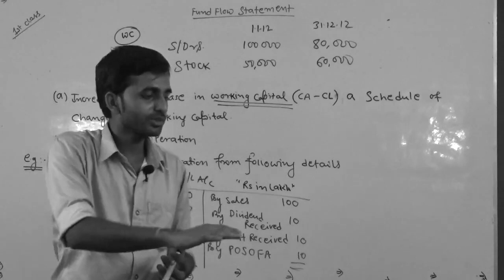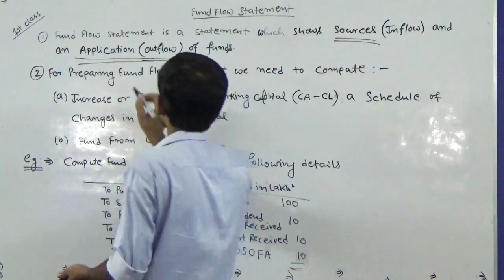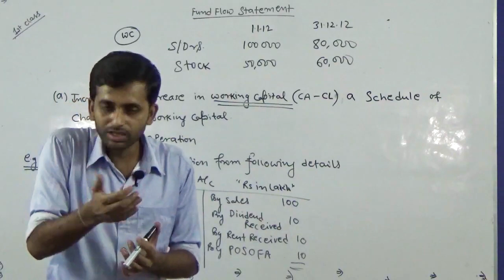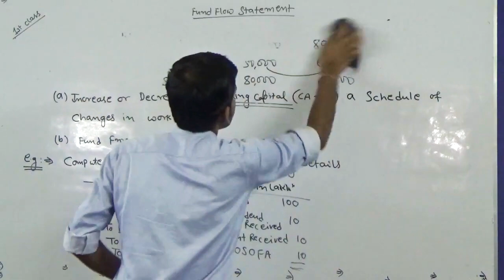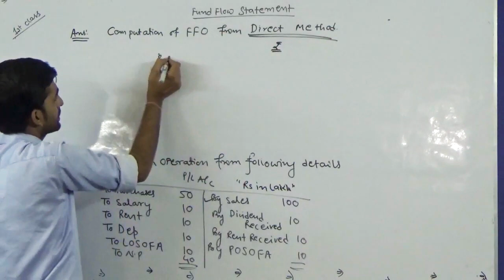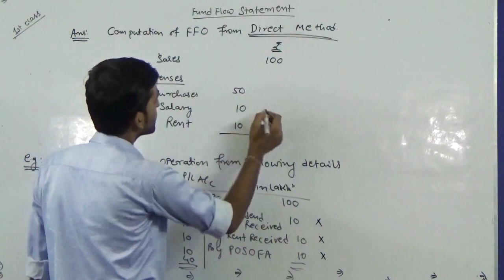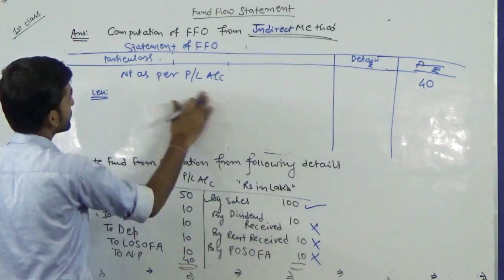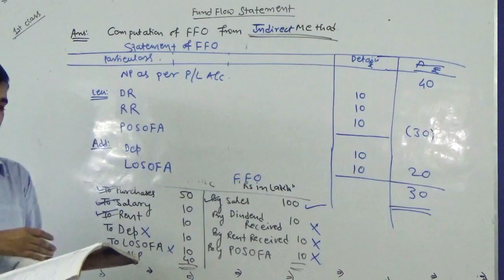Fund flow Statement | Fund from Operation | Financial Reporting & Financial Statement Analysis | FSA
Fund flow refers to the movement of money into and out of a company, organization, or market. It is a critical aspect of finance that helps to track the inflow and outflow of funds, providing valuable insights into an organization's financial health. Fund flow analysis involves the use of financial statements to track the sources and uses of funds within an organization. This article will provide a comprehensive description of fund flow, including its importance, sources, and uses.

Importance of Fund Flow

Fund flow is essential to the survival of any organization. It helps to determine the financial strength and stability of an organization. A company with positive fund flow has more money coming in than going out, indicating that it has sufficient funds to meet its obligations. On the other hand, a company with negative fund flow has more money going out than coming in, indicating that it may struggle to meet its obligations. Thus, analyzing fund flow is crucial in making financial decisions, such as investment opportunities, mergers, and acquisitions.

Sources of Fund Flow

There are two primary sources of fund flow: internal and external sources. Internal sources of fund flow refer to the funds generated from the organization's operations, such as sales revenue, interest earned, and rental income. These sources of fund flow are sustainable and predictable since they are dependent on the organization's performance.

External sources of fund flow refer to funds generated from sources outside the organization. These sources include bank loans, equity financing, and debt financing. External sources of fund flow are not sustainable and predictable since they depend on external factors such as interest rates, market conditions, and investor confidence.

Uses of Fund Flow

Fund flow has several uses in an organization. These include:

Investment Decision Making: Fund flow analysis helps organizations to make investment decisions by analyzing the sources and uses of funds.

Capital Budgeting: Fund flow analysis is useful in capital budgeting since it helps organizations to determine the amount of funds required for investment.

Cash Flow Management: Fund flow analysis helps organizations to manage their cash flow by identifying the sources and uses of cash.

Financial Planning: Fund flow analysis helps organizations to develop effective financial plans by identifying the sources and uses of funds.

Performance Evaluation: Fund flow analysis helps organizations to evaluate their performance by comparing their actual fund flow with the projected fund flow.

A fund flow statement is a financial statement that shows the sources and uses of funds within an organization over a specific period. The fund flow statement is divided into two sections: sources of fund flow and uses of fund flow.

The sources of fund flow section of the fund flow statement shows the funds generated from internal and external sources. The internal sources include net income, depreciation, and depletion, while the external sources include the sale of stock, issuance of bonds, and bank loans.

The uses of fund flow section of the fund flow statement shows the funds used by an organization during the period. These include capital expenditures, dividend payments, and debt repayments.

Interpretation of Fund Flow Statement

The interpretation of a fund flow statement involves analyzing the sources and uses of funds within an organization. A positive fund flow indicates that an organization has more funds coming in than going out, while a negative fund flow indicates that an organization has more funds going out than coming in.

Positive Fund Flow

A positive fund flow indicates that an organization has sufficient funds to meet its obligations. A positive fund flow is usually the result of increased revenue from operations, such as sales revenue, interest earned, and rental income. It can also be the result of external sources of funding, such as bank loans or equity financing. A positive fund flow is a good sign for investors, as it indicates that the organization is financially stable and has the potential for growth